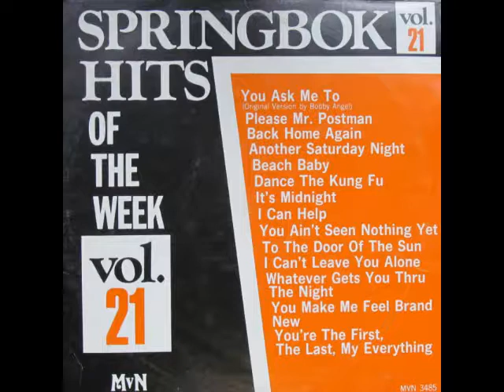To The Door Of The Sun (Gigliola Cinquetti cover) ..... SPRINGBOK HITS OF THE WEEK VOL 21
1974  TO THE DOOR OF THE SUN  GIGLIOLA CINQUETTI  6  12